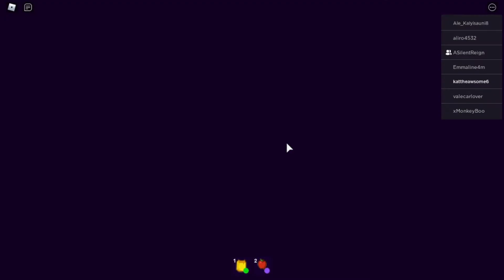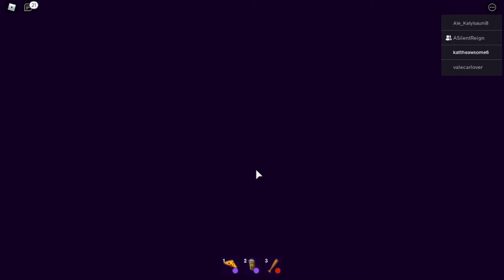THE PURGE IN ROBLOX!!! The Break In Story With ASilentReign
Hello my little stars! Also make sure to follow My sister ASilentReign! I hope you have a great day/night wherever you are! Shine bright my little stars!